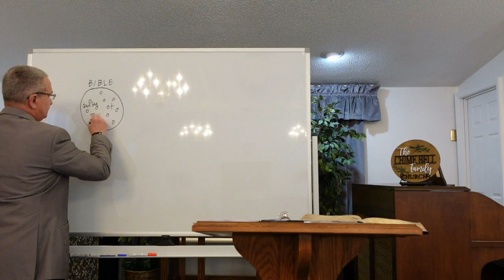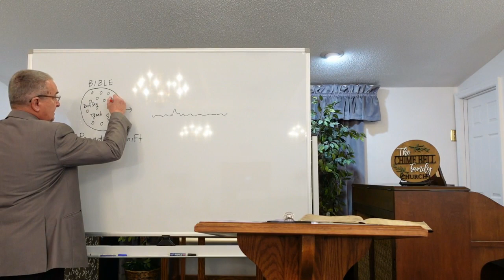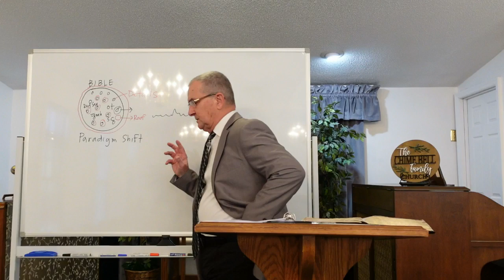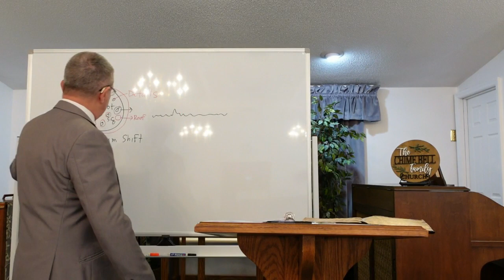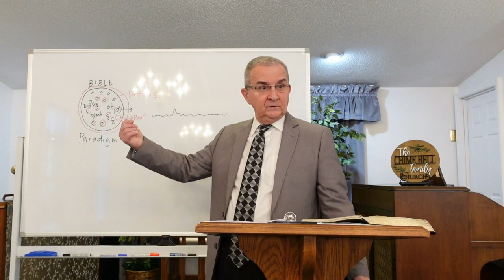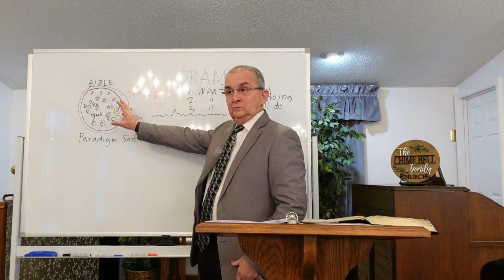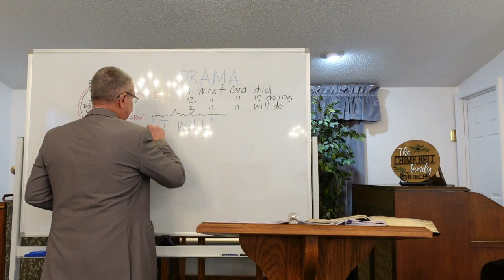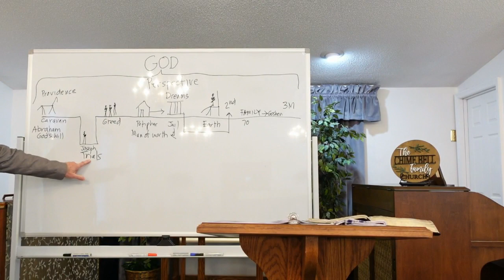Study 5 - God's Plan of Redemption - Unpacking the Great Drama